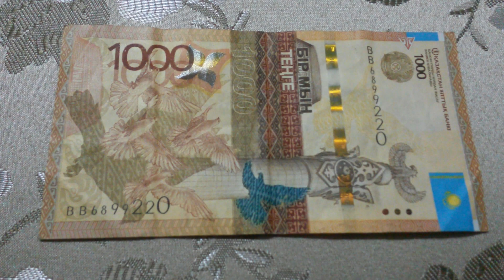БАНКНОТА 1000 ТЕНГЕ № серии ВВ6899220 на парчовой поверхности 25-ого Марта - ДЕНЕЖНЫЙ ПОТОК